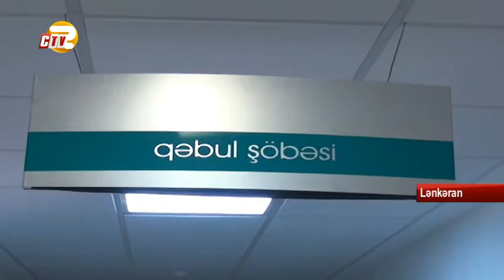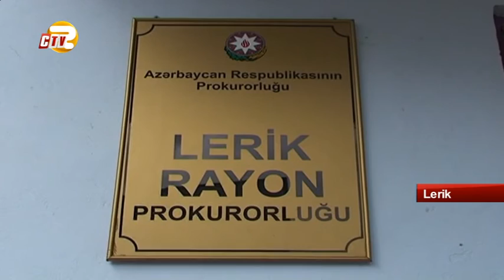Lerikdə məktəb direktoru qonşusunu bıçaqladı, sonra intihar etdi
Lerikdə tükürpərdici hadisəsi baş verib. Həmkəndlisini bıçaqlayan məktəb direktoru daha sonra ov tüfəngi ilə özünü vuraraq intihar edib. Bıçaqlanma hadisəsi ötən gün səhər saat 5:00 radələrində Lerik rayonunun Veri Əliabad kəndində baş verib. Belə ki, kənd məktəbinin direktoru Adil Rəhimov hələlik məlum olmayan səbəbdən həmyerlisi 36 yaşlı Seyid Qurbanovun evinə gələrək, əvvəlcə ov tüfəngi ilə evə atəş açıb. Daha sonra səsə oyanaraq yuxudan ayılan Seyid Qurbanov evin içində 5 bıçaq zərbəsi endirib. Yaralı dərhal yaxınları tərəfindən Lerik rayon Mərkəzi Xəstəxanasına çatdırılıb. Lerik Rayon Mərkəzi Xəstəxanasına çatdırılan yaralının vəziyyəti ağır olduğundan o dərhal Lənkəran Mərkəzi rayon xəstəxanasına çatdırılıb. Yaralının dərhal üzərində cərrahiyyə əməliyyatı aparılıb. Hadisəni törədən Adil Rəhimov daha sonra kənd qəbirstanlığına gedərək qardaşının məzarı üzərində özünə ov tüfəngi ilə atəş açaraq intihar edib. Hazırda rayonun hüquq-mühafizə orqanlarında araşdırma aparır.